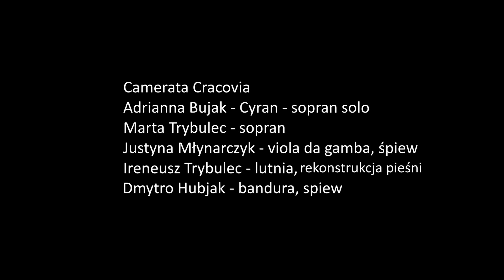Była panna mniszka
Camerata Cracovia
Adrianna Bujak-Cyran - sopran solo
Marta Trybulec - sopran
Justyna Młynarczyk - viola da gamba, śpiew
Ireneusz trybulec - lutnia, rekonstrukcja pieśnii
Dmytro Hubjak - bandura - śpiew